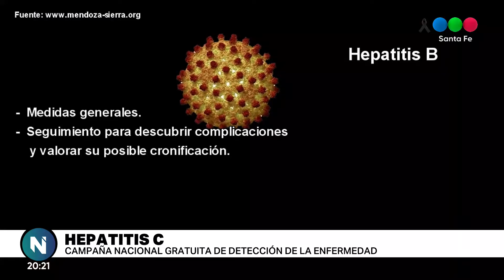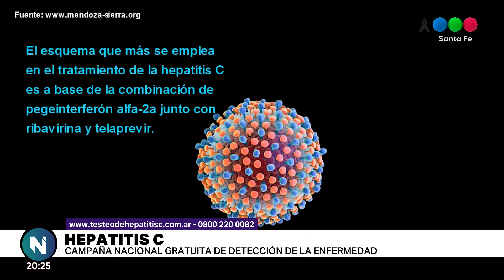Hepatitis C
Telefe Santa Fe VTR